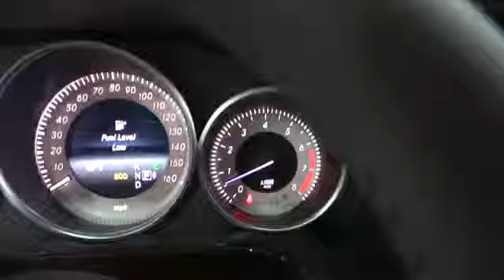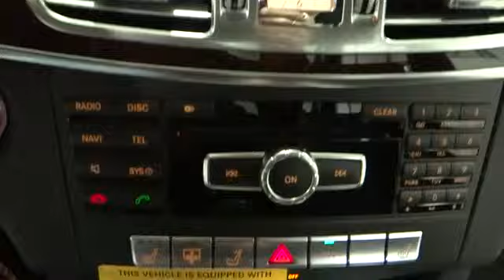2014 Mercedes-Benz E350 Rockville Centre, Nassau, Long Island, New York, Queens, NY 26597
2014 Mercedes-Benz E350  - Stock#: 26597 - VIN#: WDDHF8JB0EA934778

This 2014 Mercedes-Benz E350 in Polar White with Black w/MB-Tex Upholstery could be yours.  The road is too long and life is too short to drive anything less than a Mercedes-Benz. Great MPG: 29 MPG Hwy!!!     -Option Equipment Includes: OPTIONAL EQUIPMENT INCLUDES: Premium 1 Package KEYLESS-GO Package Lane Tracking Package Wheels: 18' AMG Twin 5-Spoke Alloy (791) Split Folding Rear Seats Rear Trunklid Spoiler Comfort Box 3-Spoke Sport Steering Wheel...  -Safety Equipment:   -Standard Features: Standard features include: Bluetooth Remote power door locks Power windows with 4 one-touch Sunroof - Express open/close glass Automatic Transmission 4-wheel ABS brakes Air conditioning with dual zone climate control Audio controls on steering wheel Universal remote transmitter Traction control - ABS and driveline Driver and passenger memory seats Memory settings for 3 drivers Multi-function remote - Trunk/hatch/door/tailgate windows sunroof/convertible roof Power heated mirrors Head airbags - Curtain 1st and 2nd row Tilt and telescopic steering wheel Passenger Airbag 3.5 liter V6 DOHC engine 302 hp horsepower 4 Doors All-wheel drive Fuel economy EPA highway (mpg): 29 and EPA city (mpg): 20 Remote window operation Front fog/driving lights Tachometer External temperature display Heated Windshield Washer Jets - Jets and reservoir Interior air filtration Clock - Analog Knee airbags - Driver Auto-dimming mirrors - Electrochromatic driver only Trip computer Residual heat distribution Reverse tilt mirrors - Passenger mirror Satellite communications - Mbrace2 Speed-proportional power steering Transmission hill holder Rear fog lights Signal mirrors - Turn signal in mirrors Stability control...  Mercedes-Benz of Rockville Centre is proud of the opportunity to offer this vehicle and the opportunity to earn your business.